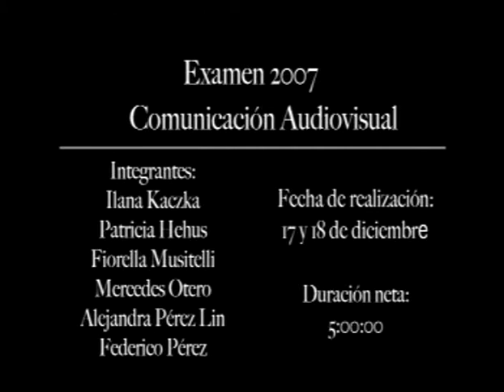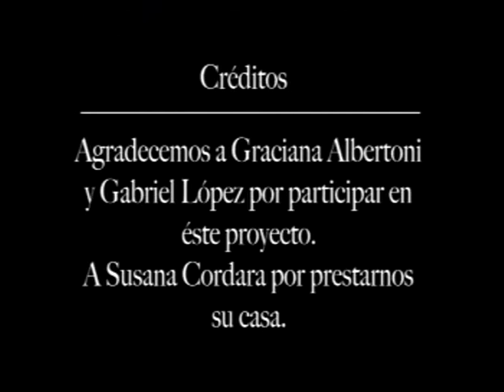Enfrentamiento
Examen audiovisual 2007. Universidad Católica, Uruguay.